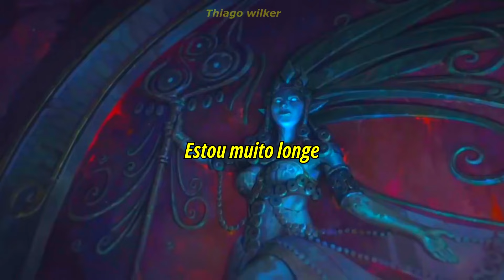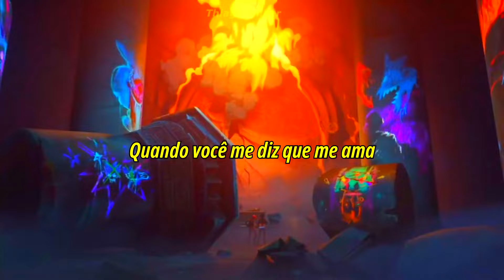d4vd - Remember Me ( legendado) ARCANE 2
d4vd - Remember Me tradução, letra, legendado, música de arcane ato 2 legendada

música que toca no epísódio 6 de arcane 2 temproada, viktor e warwick musica